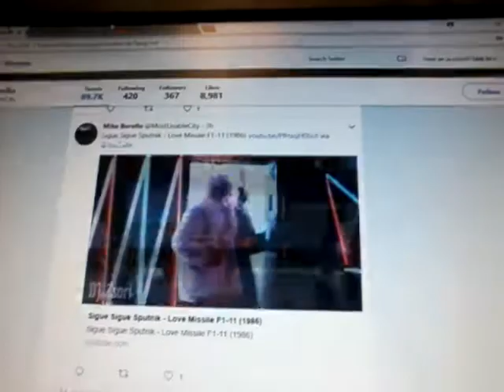(4774) Open Mind